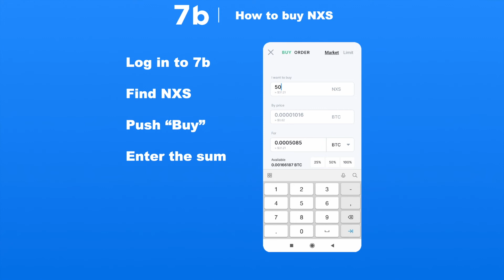How to trade NXS | 7b crypto broker | Trading for beginners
While trading Nexus might be a bit complicated for beginners, in 7b we've made the process as simple as it might be. Follow the easy steps shown in the video and exchange Nexus with pleasure.
Features of 7b crypto broker:
📱 Easy-to-use interface
✅ No KYC required for trading
💡 24/7 support team
⚡ Lightning fast transactions
🔒 High-security standards